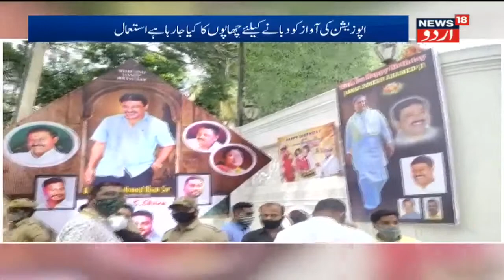K. Rahman Khan Ne Opposition Par ED Raids Par Markazi Hukumat Ko Banaya Nishana | News18 Urdu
Senior Congress leader K. Rahman Khan lashed out at the central government for ED raids over opposition leaders in Bangalore and called it an attempt to stifle the opposition voices.